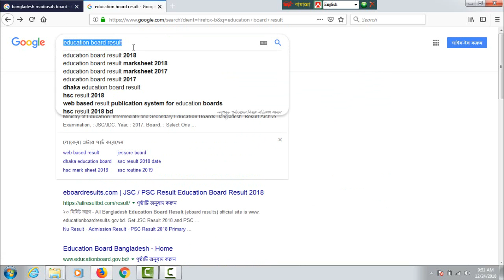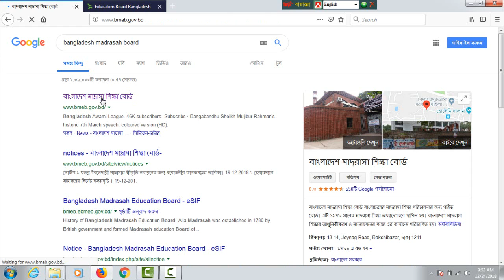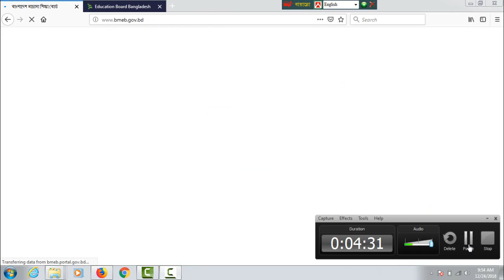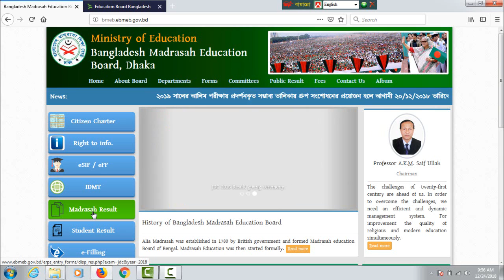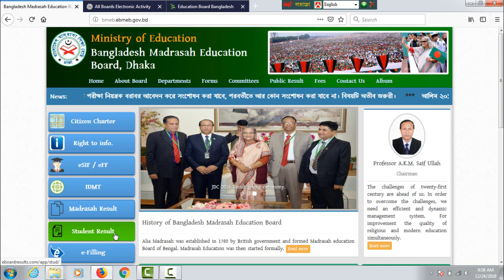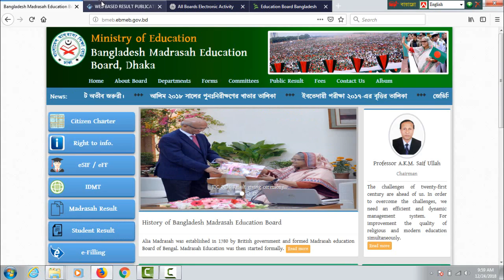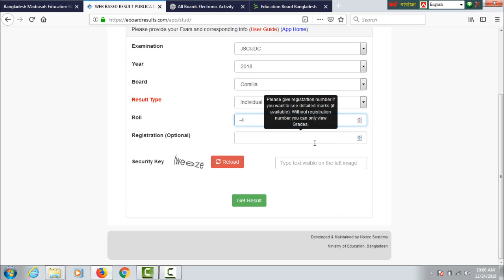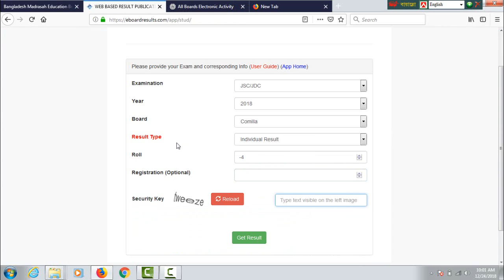JSC/JDC রেজাল্ট দেখুন খুব সহজে এখান থেকে ।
আশা করি আপনাদের উপকার আসবে ।